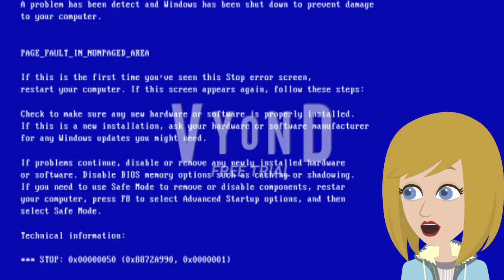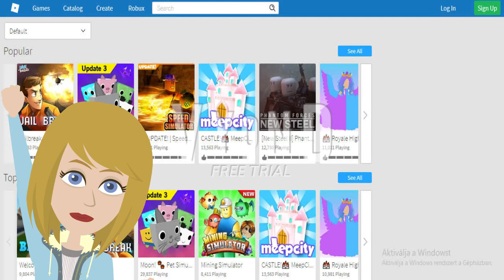Roblox Ads Error GA 48